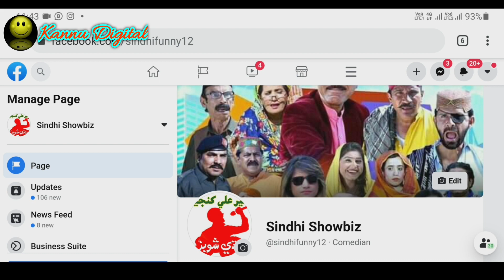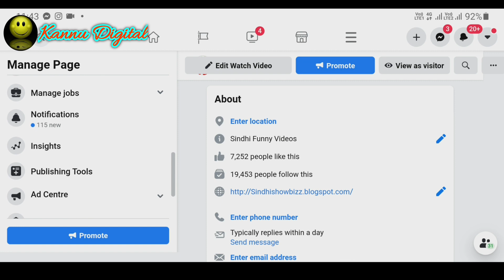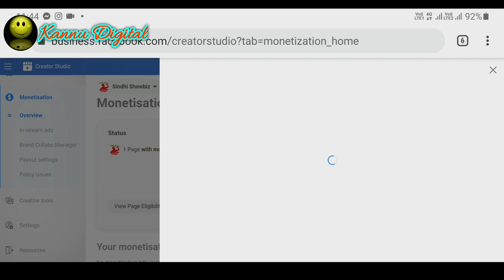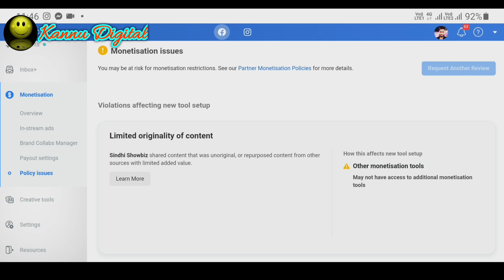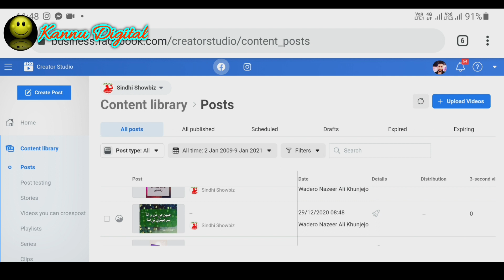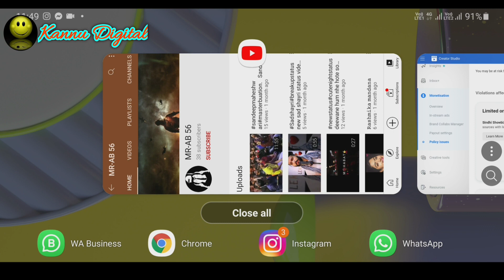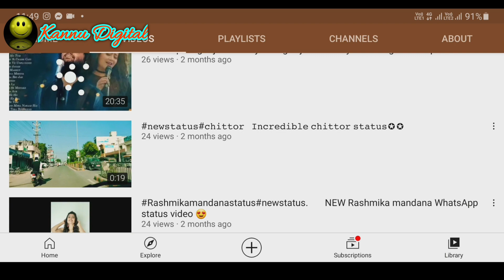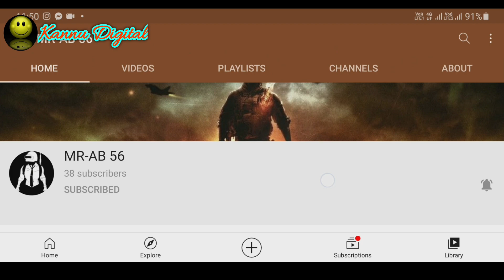Limited Originality of Content 2021 | How to Remove Limited Originality of Content | Kannu Digital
…My Gugest… .………

1. My Mic
2. Tripod Stand for Mobile Phones & Camera
3. Smart Watches
4. My Cemera